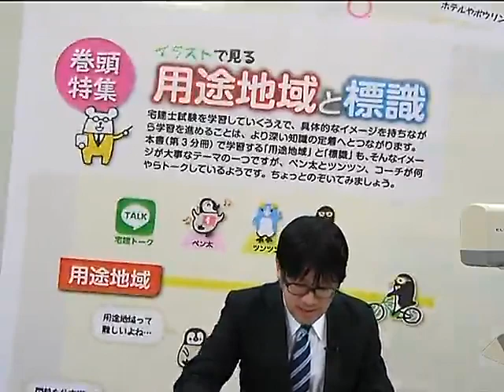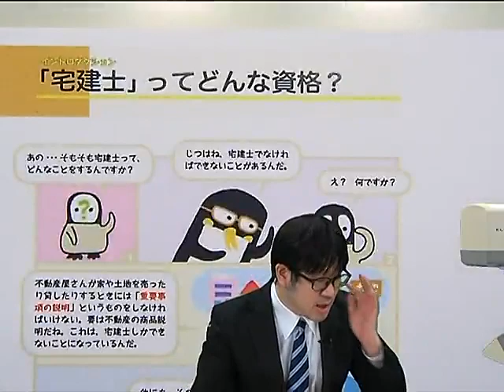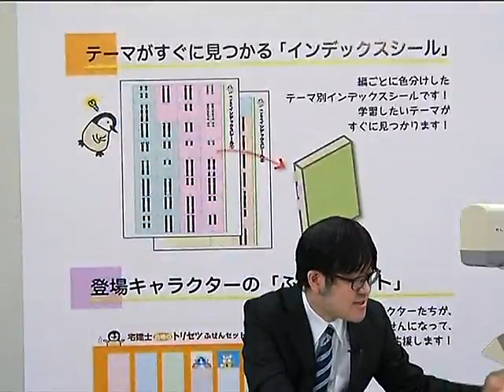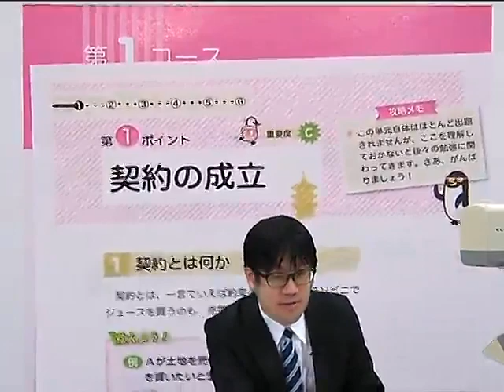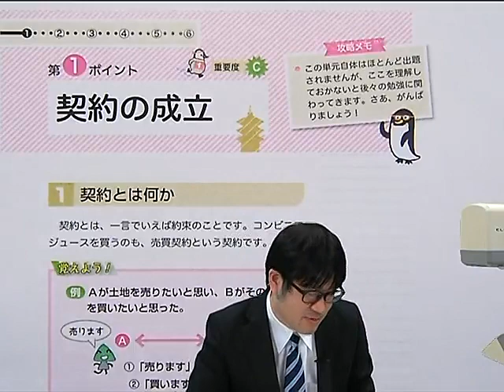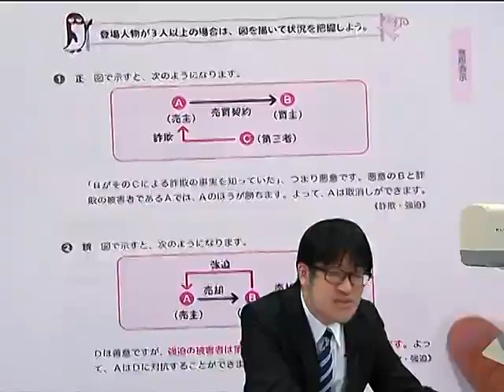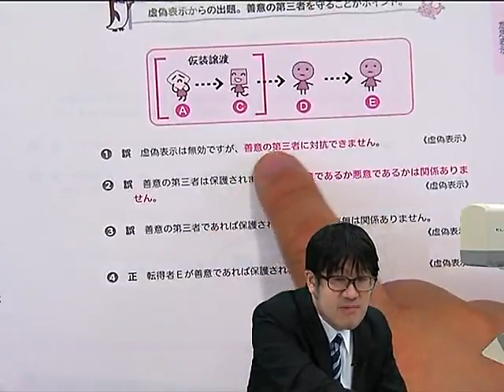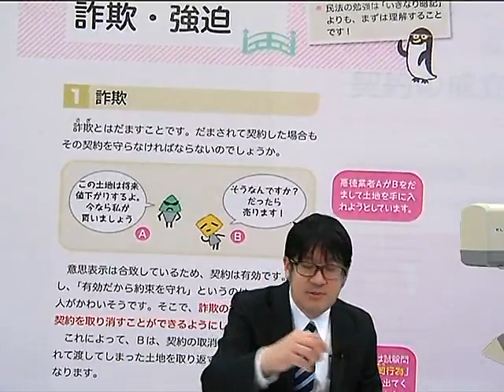【LEC】2022宅建士 合格のトリセツ 無料講義動画 本書のテキストと問題集の使い方講